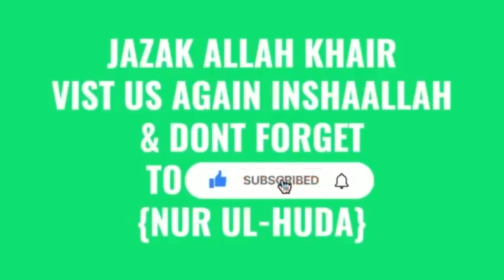No matter how big your problems say this & Allah will take care of you | Mufti Menk